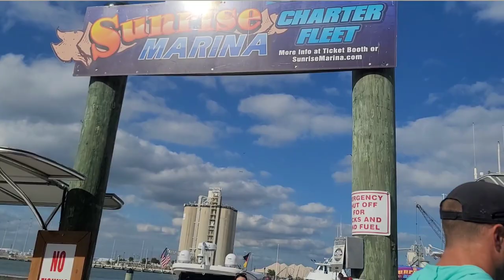Liburan ke Amerika Port Canaveral, pelabuhan kapal pesiar Tersibuk di Dunia / jalan jalan ke amerika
Liburan ke Amerika
Hari ini kita jalan jalan ke Port Canaveral Florida, pelabuhan kapal pesiar tersibuk didunia yang lokasinya
di Brevard County Florida, Amerika Serikat.
Siapa nie diantara temen2 yang kerja di kapal pesiar? atau liburan naik kapal pesiar?
Sapa tau ada temen temen yang kerja di kapal pesiar atau liburan naik kapal pesiar nge Port di sini..

Terus jalan2nya dikanjutkan makan Raw Oyster/kerang tiram mentah di tonton sampe habis ya videonya

terimakasih yang sudah menonton dan mohon support terus chanel YouTube kita

Jangan lupa nonton video kita sebelumnya
link di bawah ini 👇👇